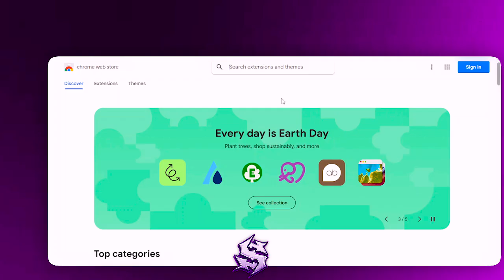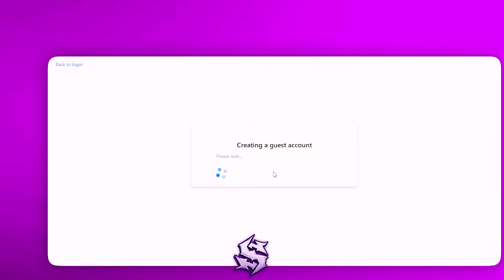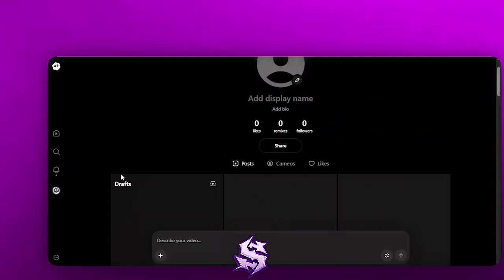احصل على Sora 2 المدفوع! بشكل مجاني (إستخدام بلا حدود نهائياً) 🚨✅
هل تريد تجربة قوية ومباشرة لSora 2 والاستفادة من ميزات الذكاء الاصطناعي دون دفع اشتراك؟ في هذا الفيديو سنأخذك خطوة بخطوة لتتعرف على sora 2 وطريقة الوصول والاستخدام العملي من خلال شرح مفصل يشمل sora 2 tutorial وsora 2 شرح وsora 2 how to use، كما سنعرض sora 2 demo ونستعرض sora app وكيف تستفيد من sora 2 access للحصول على تجربة سلسة ومباشرة. سنشرح أيضاً طريقة فتح SORA 2 في الدول العربية ونشارك تجارب حقيقية sora 2 تجارب عن كيفية تشغيل sora وsora ai والأدوات المتاحة داخل منصة openai sora 2 لتوليد المحتوى والوسائط، مع توضيح خطوات تجربة sora 2 free وحلول invite مثل codigo invite sora 2 وinvite sora 2 2025 لتسريع وصولك للخدمة.

الفيديو يحتوي على دليل عملي حول sora video generation وكيف تستخدم sora 2 مجانا بطريقة شرعية وآمنة، ونقارن بين خيارات مختلفة لتشغيل فيديوهات Sora 2 و فيديوهات sora 2 على منصات متنوعة. سنوضح أيضاً الفرق بين openai sora 2 ونسخ أخرى ونقدم نصائح لتحسين جودة النواتج والسرعات عند استخدام الذكاء الاصطناعي Sora 2 في صناعة المحتوى والإنتاج. إذا كنت تبحث عن شرح عملي وواضح حول sora 2 openai arabic فستجد داخل الفيديو خطوات واضحة ومباشرة لتمكينك من البدء فوراً.

هذا المحتوى تعليمي وهدفه تبيان الطرق الشرعية والقانونية للوصول إلى ميزات شبيهة بالنسخ المدفوعة دون التعدي على شروط الاستخدام. الغرض من الفيديو تعليمي وغير مصرح باستخدامه بأي شكل غير قانوني 🚫⚠

أخيراً: من اليوم يمكنك تجربة Sora 2 بطرق عملية عبر الديمو والنصائح الموضحة في الفيديو — احصل على Sora 2 المدفوع! بشكل مجاني (إستخدام بلا حدود نهائياً) 🚨✅ وتابعنا لتصل لجميع الفيديوهات والشروحات والتحديثات حول sora 2 openai وsora 2 openai arabic وsora 2 demo وsora video generation.

المواقع المستخدمة👇
في أول كومنت مثبت
ـــــــــــــــــ